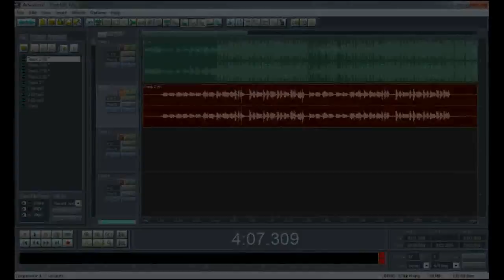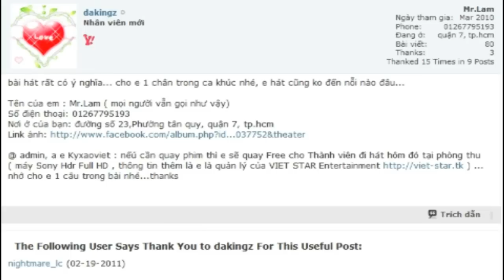Ca Khúc " Đam Mê" - Gửi tặng KyXaoViet [ From: Be ĐaKingz - VIET STAR Entertainment ]